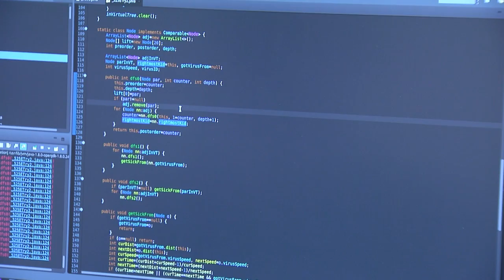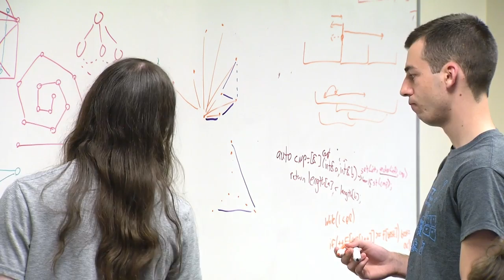UCF Knightly News Daily Update - 03/12/2020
UCF Knightly News is a product of the Nicholson School of Communication’s Film and Mass Media Department’s Journalism Program. The show is a student produced, faculty advised, venture.

Anchor: Chris Wolf

Video Location: UCF Nicholson School of Communication and Media (NSC)